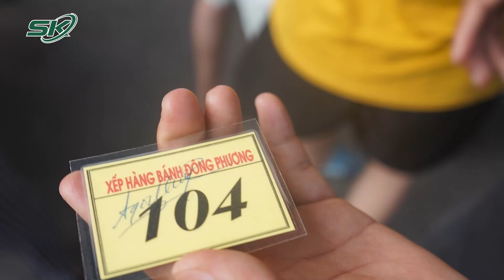Người Dân Xếp Hàng Từ 4 Giờ Sáng, Chờ Lấy Số Để Mua Bánh Trung Thu Nức Tiếng Hải Phòng | SKĐS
SKĐS | Cứ đến gần Tết trung thu, phố Cầu Đất (Hải Phòng) - nơi tập trung nhiều thương hiệu bánh nướng nổi tiếng đất Cảng lại trở nên đông đúc, nhộn nhịp cảnh người mua - kẻ bán. Nhiều người dân cho biết họ phải dậy từ 3-4 giờ sáng để xếp hàng mua bằng được những cặp bánh trung thu ngon nức tiếng cho người thân, bạn bè.

Mời quý vị và các bạn xem thêm: Vụ Cháy Chung Cư Mini: Thành Ủy Hà Nội Giao Các Đơn Vị Đỡ Đầu, Chăm Sóc Đối Với Trẻ Em Mồ Côi